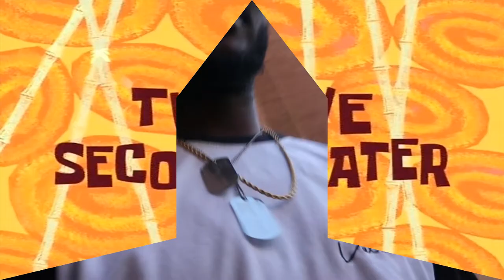I Can't Believe he just did that! *CRAZY*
AYEEE Yo! Here's Part 2 to the previous Vlog. Enjoy and stay ROYAL!! KNOWIMSAIIIN!